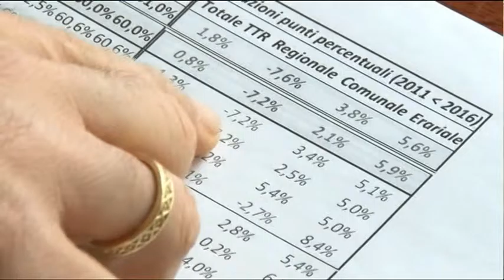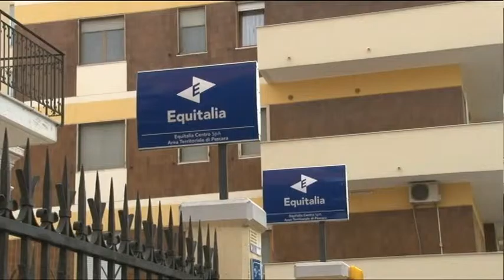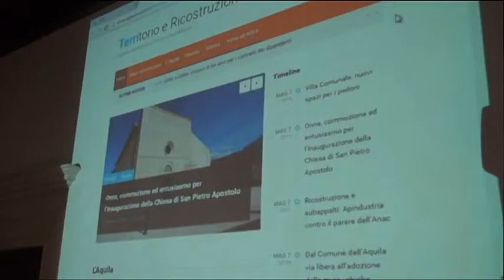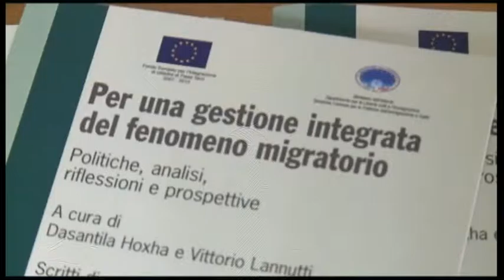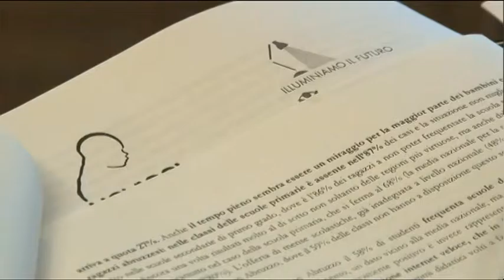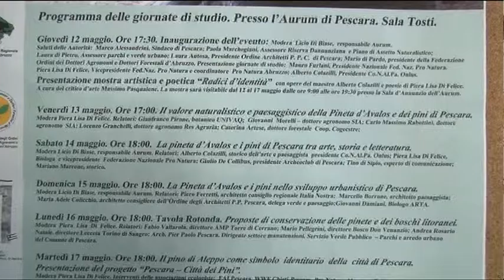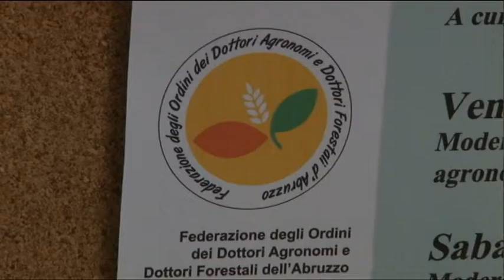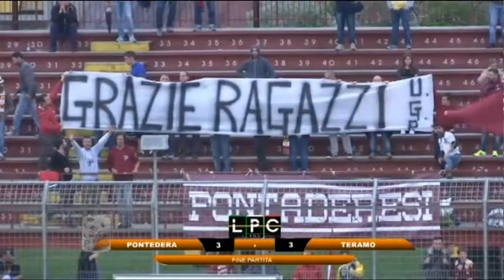TgSei Edizione delle 19 Lunedì 9 maggio 2016